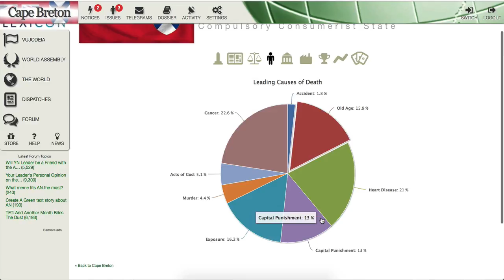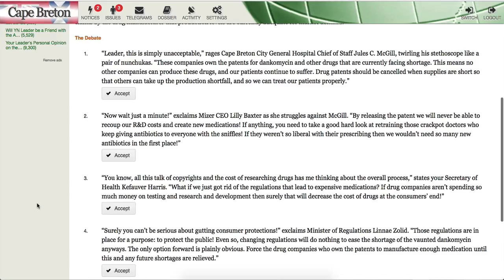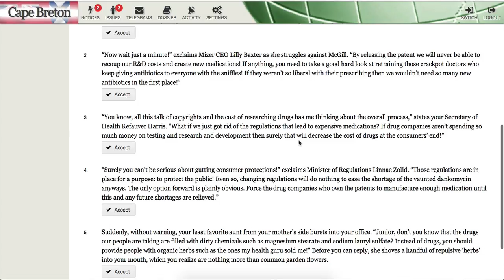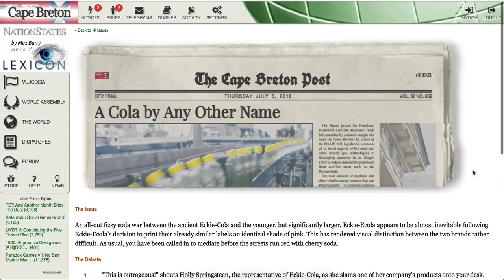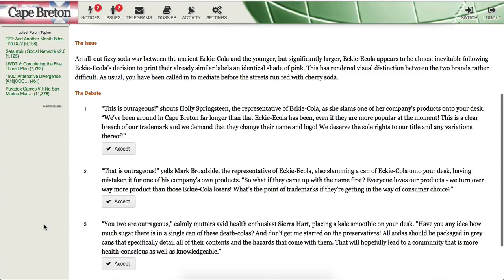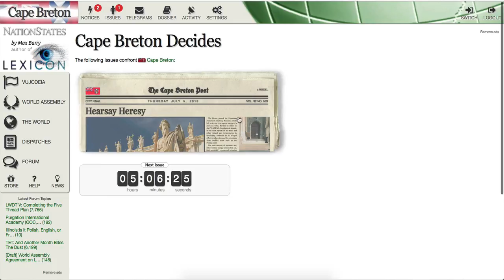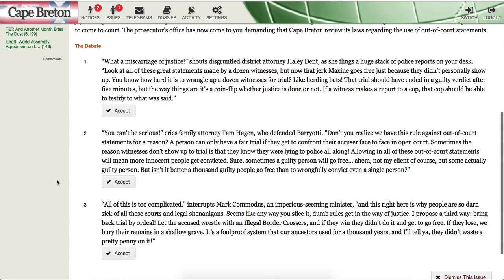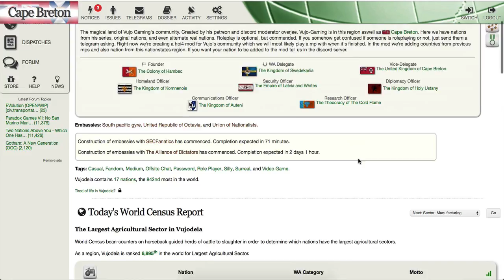Nationstates of Vujodeia - Patents & Legal Systems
View the Discord server over at;